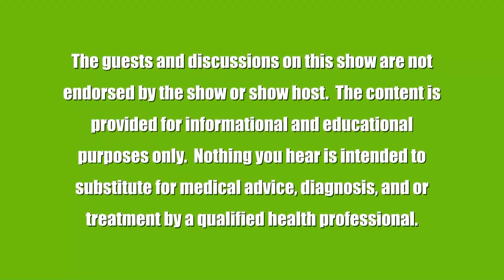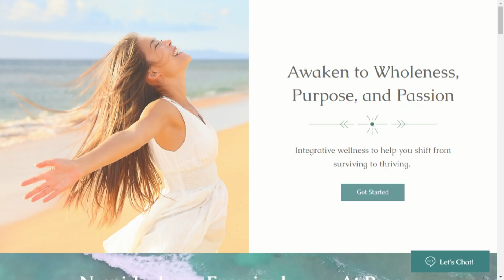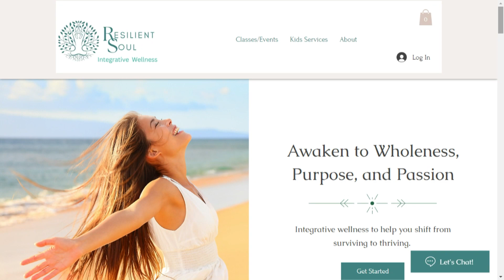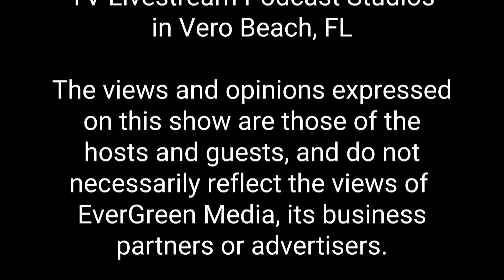Health Revolution With V Show Featuring Joy Melton & Resilient Soul Integrative Wellness Center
Join me with my very special guest, Joy Melton the Founder of Resilient Soul Wellness!

Joy is a clinical and school psychologist, certified brain health coach, Integrative nutrition health coach, and registered 200-hour yoga teacher. She has worked in the wellness field for more than 20 years with both adults and kids. Joy is the Founder of Resilient Soul Integrative Wellness Center in Sebastian. The focus of Resilient Soul Wellness is to help adults and kids better manage and offset the impact of chronic stress and trauma using a holistic and integrative mind-body-spirit approach.

You can learn more about Joy and Resilient Soul Integrative Wellness Center

You can learn more about Veronica Kolibab and Eating With V or the Health Revolution With V show

You can also find the Show on the following podcast platforms:
Apple Podcast
Google Podcast
Spreaker
iHeart Podcast
Cast Box
Pod Chaser
Libsyn
Buzzsprout
Audio Boom
Blubrry

or download the Evergreen Media (Planet Vero) App!

You can also Ask Alexa or Siri to "Play Health Revolution With V Podcast"

Special thanks to Benjamín Franklin Plumbing, DRYmedic, Aapex Electric, Inc, Neese Roofing, Ben's Pest Control, 4 Ever Young Stuart, Eating With V, and Martini Network Business Directory for your support in launching the show for our community!